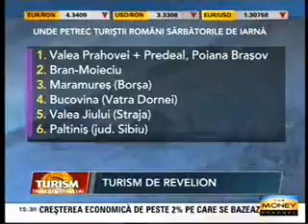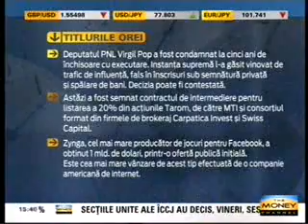Emisiunea de turism "Traieste-ti viata" - The Money Channel & Travel Advisor Media (10)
Prezentatori: Andreea Negru şi Traian Bădulescu. Invitat: Alexandru Mărginean, manager în cadrul touroperatorului Karpaten Turism, specializat pe incoming (aducerea de turişti străini în România).